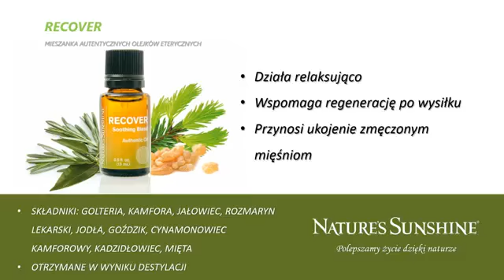Herbs4Everything & Nature's Sunshine RECOVER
RECOVER

SOOTHING ESSENTIAL OIL BLEND

WINTERGREEN, WHITE CAMPHOR, WILD ROSEMARY, FIR, CLOVE, CINNAMONUM CAMPHORA, FRANKINCENSE AND PEPPERMINT

Ideal after exhausting exercises or sports. Brings relief to your sore muscles.

• regenerating

• soothing

Ingredients:

100% pure essential oils of Gaultheria procumbens (Wintergreen) leaf, Cinnamomum camphora (White camphor) wood, Rosmarinus officinalis (Wild Rosemary) leaf, Melaleuca cajuputi (Cajeput) leaf, Abies sibirica (Fir) needle, Eugenia caryophyllata (Clove) bud, Helichrysum angustifolium (Helichrysum) flower, Juniperus communis (Juniper) berry, Mentha piperita (Peppermint) leaf & flower, Boswellia carteri (Frankincense) gum resin.

Obtained by distillation.

Use with Nature's Sunshine diffuser.